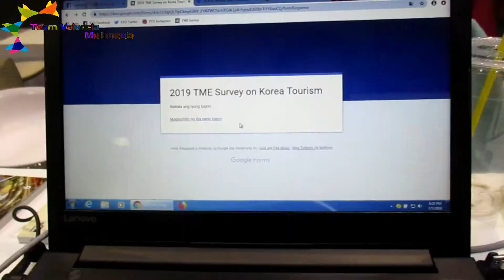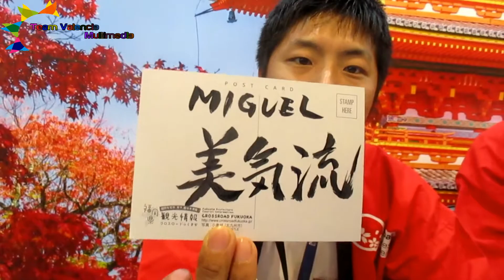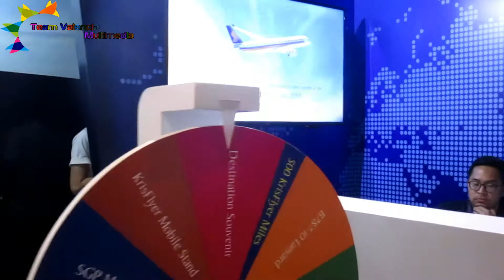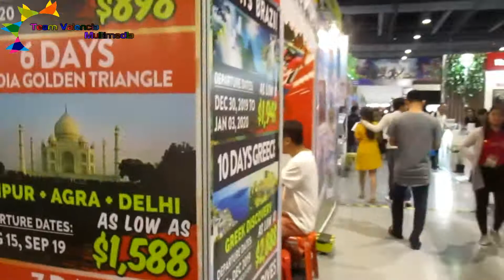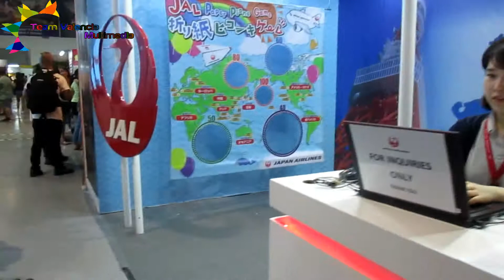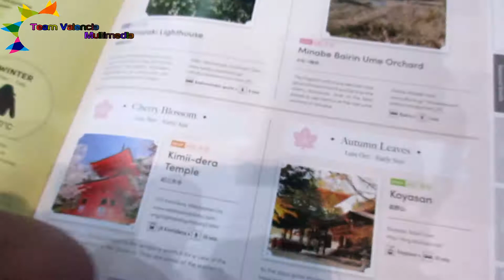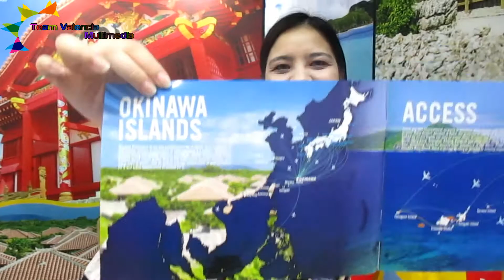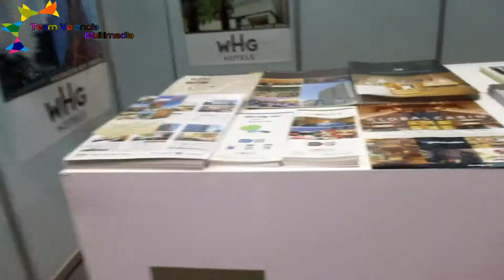[VLOG]8th Travel Madness EXPO 2019 part 1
Venue:SMX Convention Center - Manila
Camera:Canon IXUS 185/Samsung A5
Editor:Wondershare Filmora 5
Date Filmed: July 5,2019